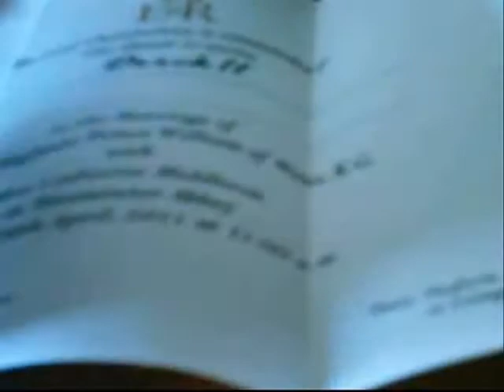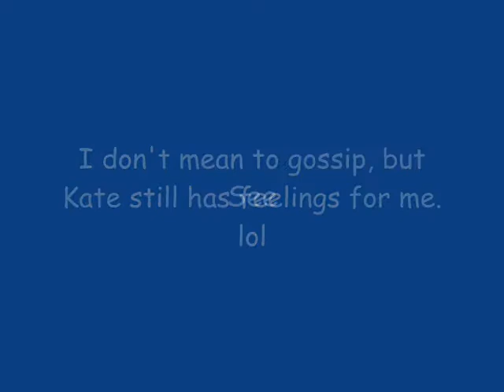Royal Wedding Invitation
OMG!! I'm invited to the Royal Wedding.  :D